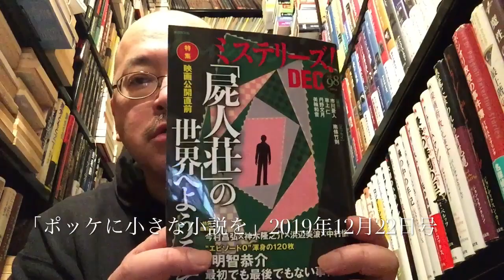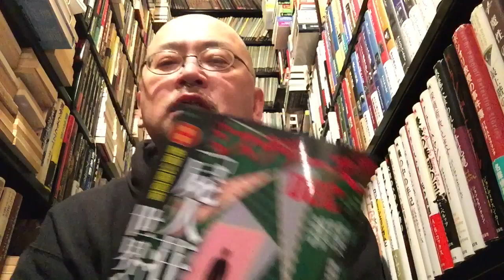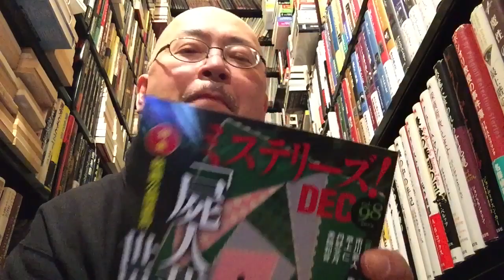「ポッケに小さな小説を」2019年12月22日号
短篇小説が好きで、現代小説の短篇をいっぱい読む仕事をしています（除く純文学）。
せっかく読んでも単行本に入るまで書評の機会がないので、小説誌に乗り立てほやほやの短篇を動画で紹介していこうと思います、よかったら見てやってください。

今回は「ミステリーズ！」98号を取り上げています。